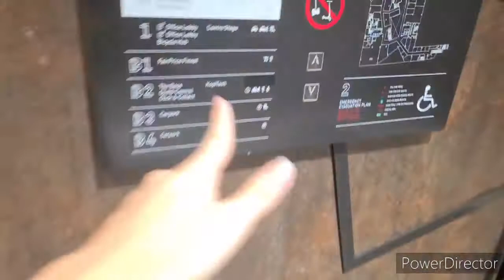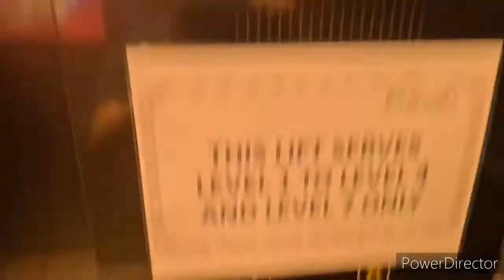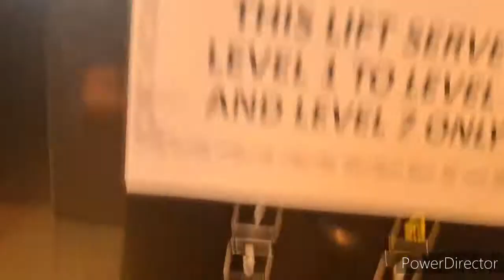SG3080E-Funan Kone Elevator (Official Video)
This Video Was Filmed on 26 July 2020 and Edited Using Cyberlink Powerdirector